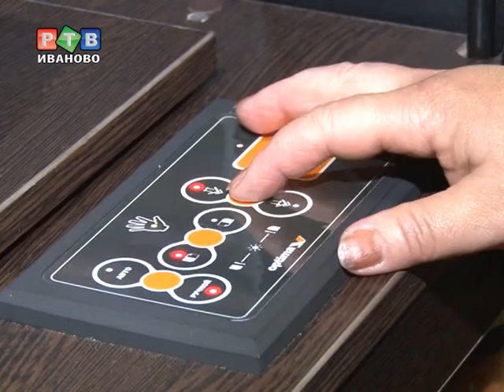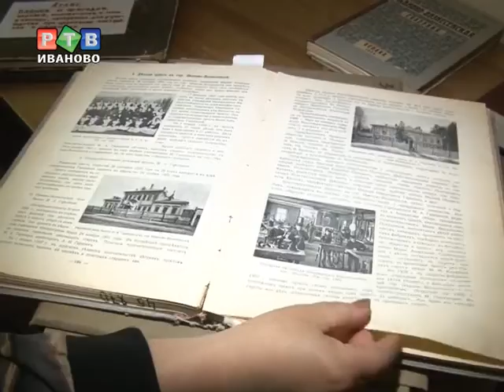Чудо-сканер для архива Тарковского